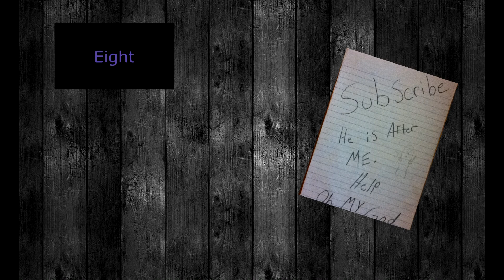Slender - In the Dark with Lisa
This ones a little Dark, shell keep the light on more next time :)
Episode 2, is after our wedding, since were quite busy :/